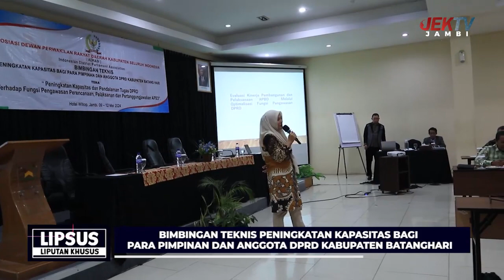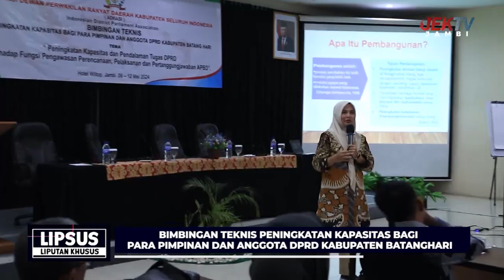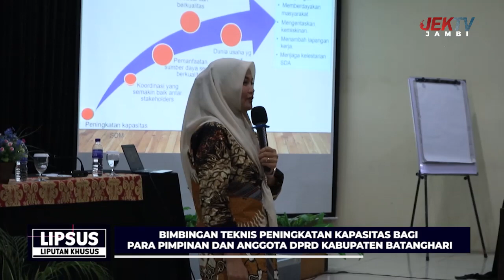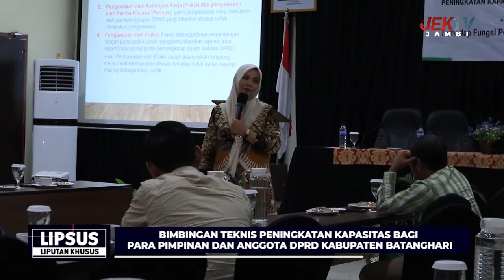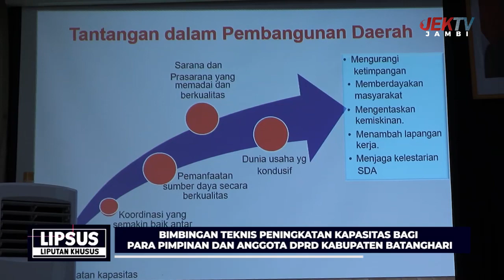LIPSUS - BIMBINGAN TEKNIS PENIGKATAN KAPASITAS BAGI PARA PEMIMPIN DAN ANGGOTA DPRD KAB BATANGHARI